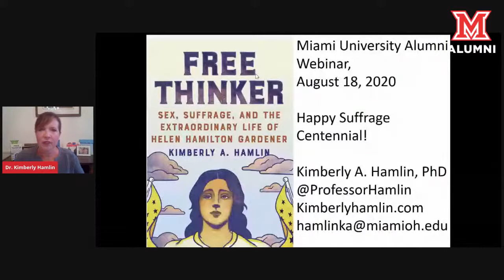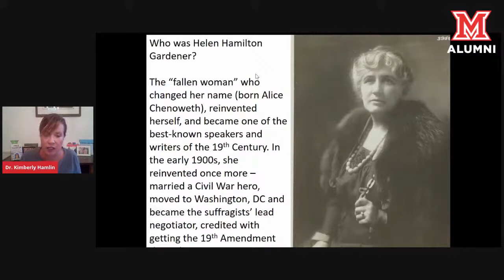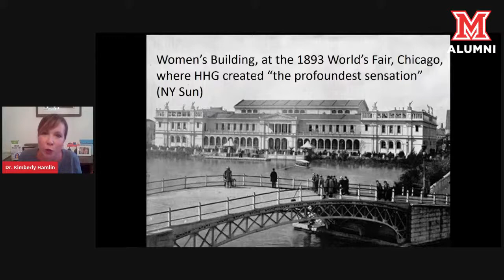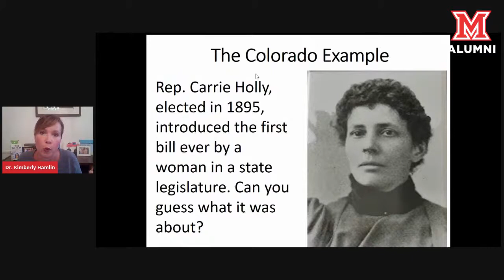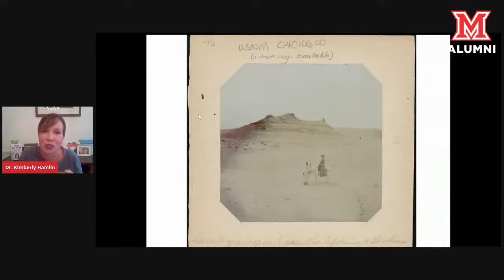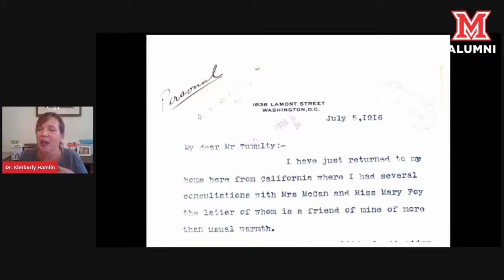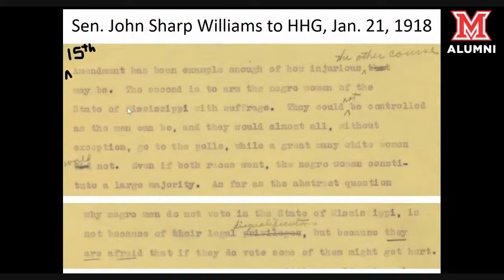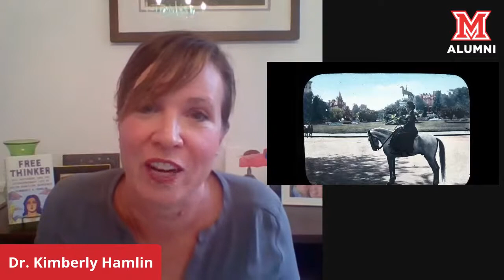Miami Presents: Helen Hamilton Gardener & the Secret History of the 19th Amendment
Miami alumni and friends are invited to join us for a special presentation on the 100th anniversary of the ratification of the 19th amendment granting women the right to vote:  Dr. Kimberly Hamlin, Associate Professor of History and Global and Intercultural Studies, will share the story that lead her to write the biography "Free Thinker: Sex, Suffrage, and the Extraordinary Life of Helen Hamilton Gardener."

Exposed in Ohio newspapers for an affair with a married man, Alice Chenoweth refused to cower in shame. Instead she changed her name to Helen
Hamilton Gardener, moved to New York, pretended to be married to her
lover, and became a wildly popular lecturer and author, brazenly opposed
to sexist piety and propriety.

The “Harriet Beecher Stowe of Fallen Women,” she campaigned to raise the age of sexual consent for girls (from twelve or younger), decried double standards of sexual morality, and debunked scientists’ claims that women’s brains were inferior. In 1910, she moved to Washington, D.C., right next-door to the Speaker of the House of Representatives, and became the suffragists’ lead negotiator in the nation’s capital. With liberal doses of feminine charm, Gardener persuaded Woodrow Wilson and other male politicians to support the Nineteenth Amendment, often drawing on her Southern heritage and marriage to a Civil War hero. Her effort, according to suffrage leader Maud Wood Park, was “the most potent factor” in its passage. In 1920, President Wilson appointed Gardener to the U.S. Civil Service Commission, making her the highest-ranking woman in federal government and a national symbol of what it meant, finally, for (white) women to be full citizens.

"Free Thinker" centers both sex and race in women’s long struggle to attain the vote. As more women enter politics than ever before,  Dr. Hamlin recovers the wildly entertaining and illuminating life of a brilliant, effective woman—all but forgotten—who paved the way.

Kimberly A. Hamlin, PhD is an award-winning historian, speaker, and writer. Her
book, Free Thinker: Sex, Suffrage, and the Extraordinary Life of Helen Hamilton
Gardener reveals the fascinating story of the “fallen woman” who reinvented herself and became the “most potent factor” in Congressional passage of the 19th Amendment. Free Thinker received support from a National Endowment for the Humanities (NEH) Public Scholar Award and the Carrie Chapman Catt Prize for Research on Women and Politics. Appointed to the Organization of American Historians Distinguished Lecturer Bureau, Hamlin speaks about the history of women, gender, and sex across the country. A regular contributor to the Washington Post, Hamlin’s research has also been featured in NPR and CBC radio, Vice, qz.com, among other outlets, and she has contributed to several PBS documentaries. Hamlin is currently helping to organize commemorations of the 2020 suffrage centennial, and she serves as historical consultant to the Bearded Lady Project, now on view at the National Museum of Natural History. Hamlin lives in Cincinnati, Ohio where she co-hosts the Mercantile Library’s “Women You Should Know” Book Series and teaches at Miami University in Oxford, Ohio.

Please register now to participate in the live presentation on August 18th at noon.